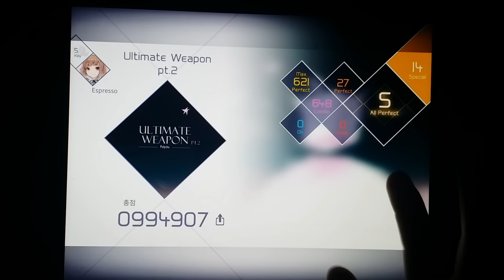[VOEZ] Ultimate Weapon pt.2 Special All Perfect